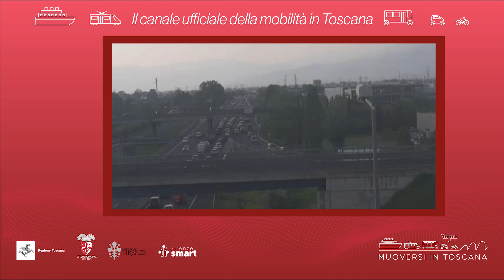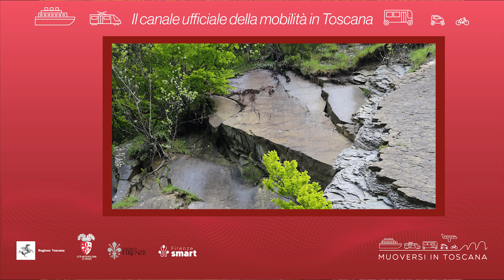Muoversi in Toscana - Edizione delle 18 del 19 maggio 2023